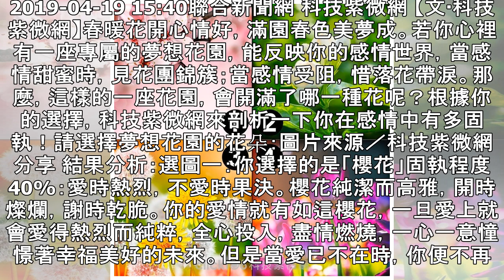【圖片心測】夢想中的花園 透視你在愛情裡有多固執？ | 聯合新聞網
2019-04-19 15:40聯合新聞網 科技紫微網 【文‧科技紫微網】春暖花開心情好，滿園春色美夢成。若你心裡有一座專屬的夢想花園，能反映你的感情世界，當感情甜蜜時，見花團錦簇；當感情受阻，惜落花帶淚。那麼，這樣的一座花園，會開滿了哪一種花呢？根據你的選擇，科技紫微網來剖析一下你在感情中有多固執！請選擇夢想花園的花朵：圖片來源／科技紫微網 分享 結果分析：選圖一：你選擇的是「櫻花」固執程度40%：愛時熱烈，不愛時果決。櫻花純潔而高雅，開時燦爛，謝時乾脆。你的愛情就有如這櫻花，一旦愛上就會愛得熱烈而純粹，全心投入，盡情燃燒，一心一意憧憬著幸福美好的未來。但是當愛已不在時，你便不再留戀糾纏，只...
#【圖片心測】夢想中的花園 透視你在愛情裡有多固執？